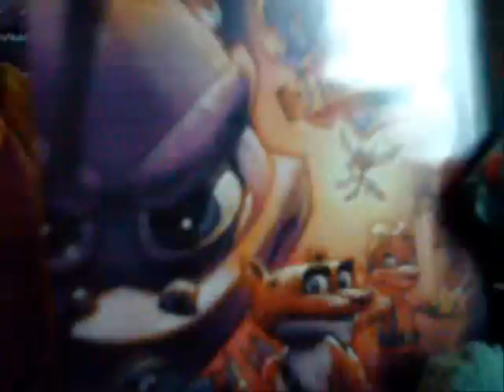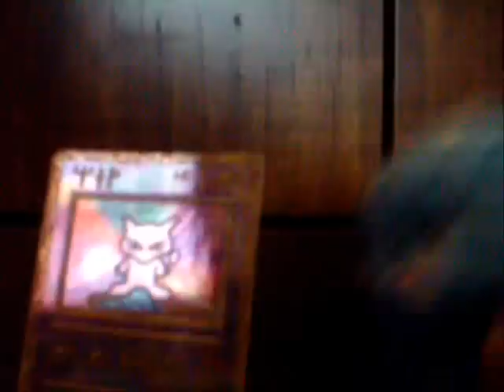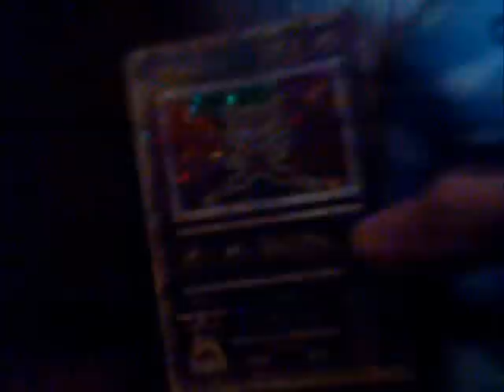Plushie night news: Mewtwo gone emmo?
The tragicness that heppans when you listen to little chipmunks singing emo songs has taken over mewtwo(for at least 5 min.).